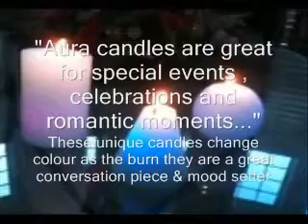candle_video_19.wmv